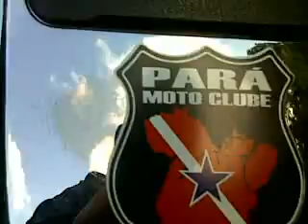ILHA DE MOSQUEIRO-PA - PASSEIO MOTO - PMC PARÁ MOTO CLUBE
Passeio a Ilha de Mosqueiro